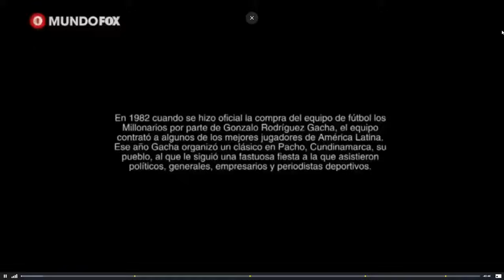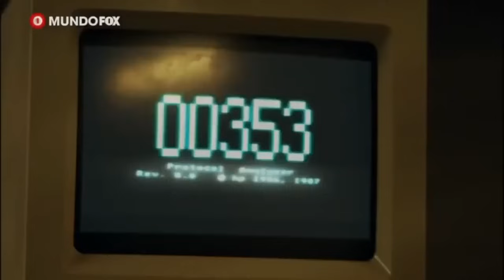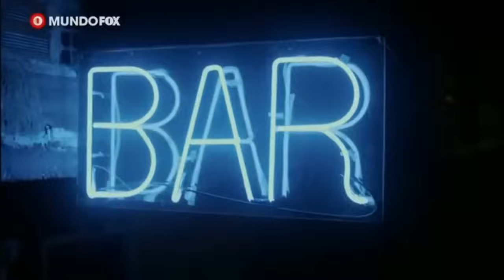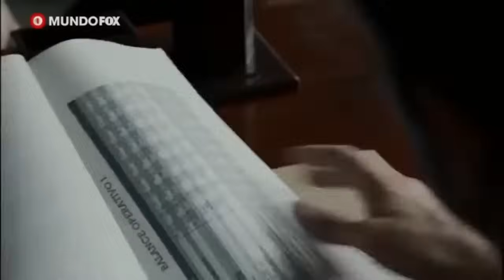EL MEXICANO CAP 60